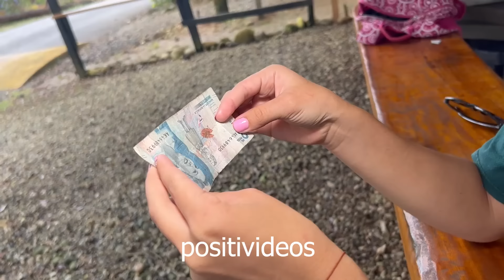cobraba las cosas que el restaurante incluía sin saber que los clientes harían esto